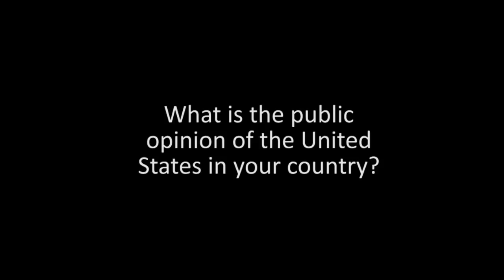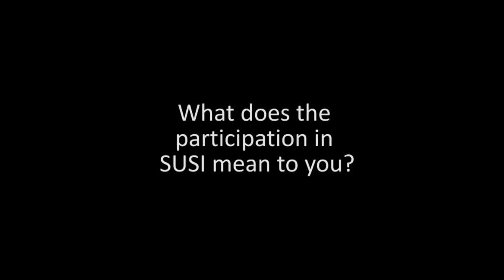Prof. Aazadi Burfat, Pakistan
2012 Study of the United States Institute on Journalism and Media scholars speak about their experiences and expectations.

The SUSI summer institute is funded by an annual renewable grant from the U.S. Department of State's Study of the U.S. Branch in the Office of Academic Exchange Programs.